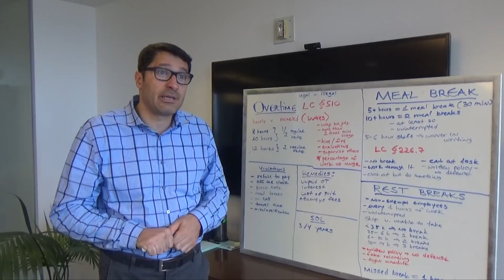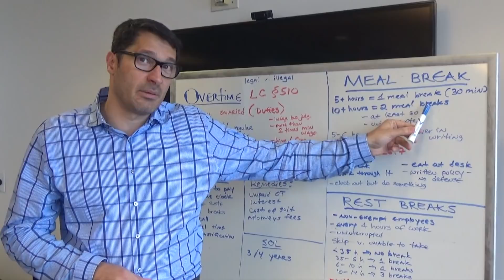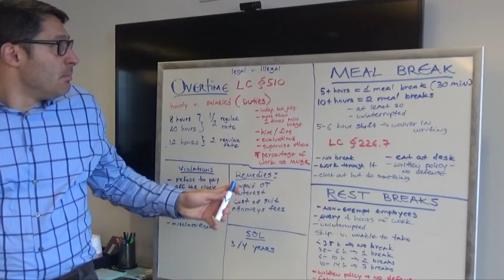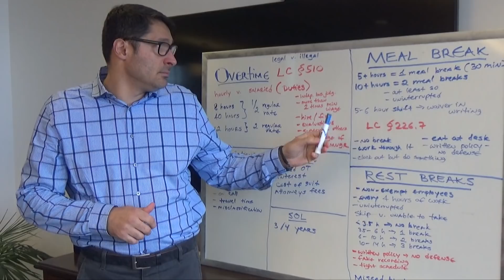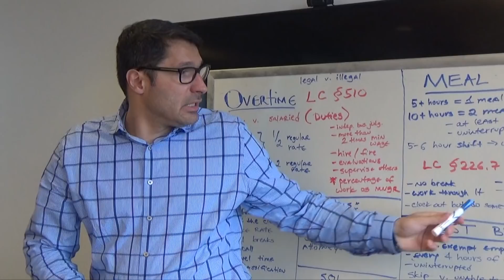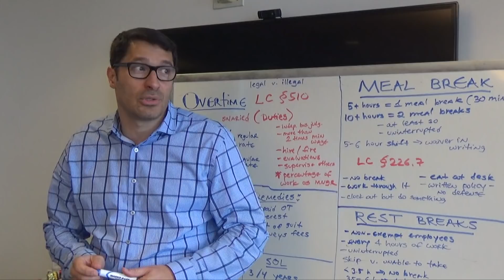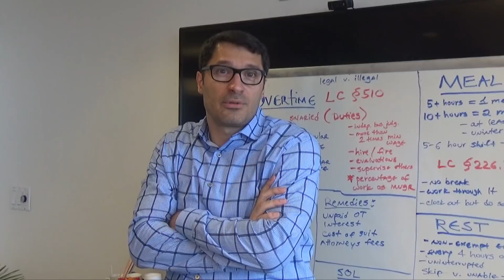Право на обеденный перерыв - Работа в США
Адвокат по трудовому праву (а также иммиграционный адвокат Алексей говорит о правах работника в США. В данном видео речь ведется о обеденном перерыве на работе.

Денежные переводы (бесплатно до $700)